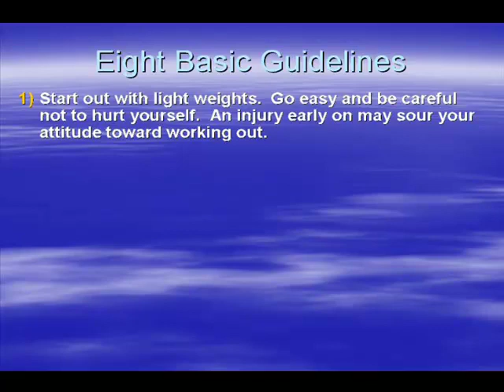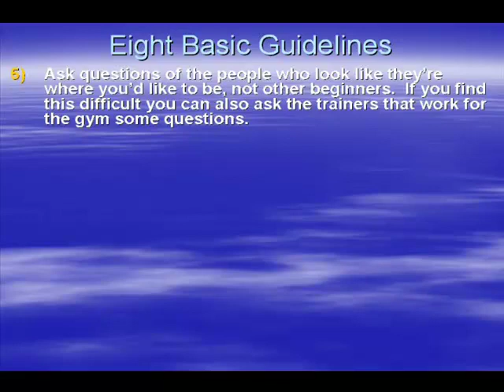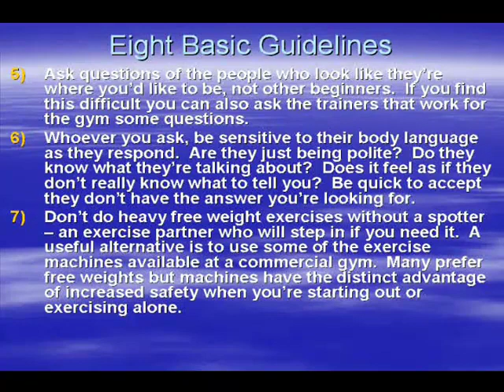Weightlifting: 8 Tips for Beginning Weightlifting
Walking into a weightlifting gym for the first time can be intimidating. You want to get into better shape but you don't know exactly where to start.  Initial experiences are important for developing a positive attitude toward weightlifting exercise in general.

I've seen people fall in love with weightlifting very quickly.  I've seen others almost immediately turned off by their first experiences so completely that they've probably closed their minds to weightlifting for good.

Here are a few guidelines for easing into weightlifting exercises.